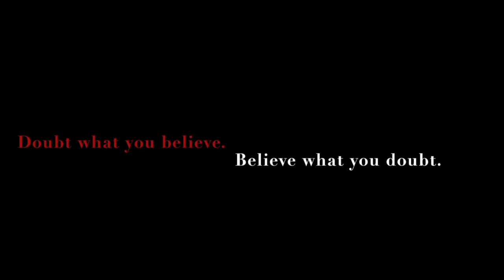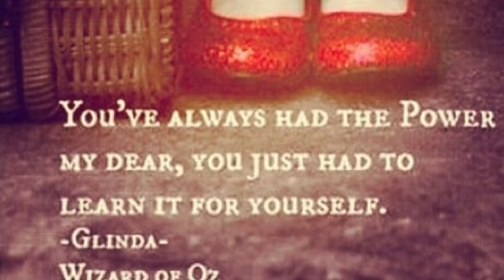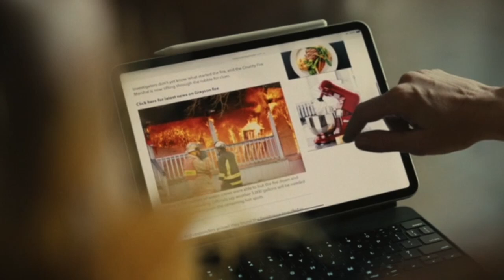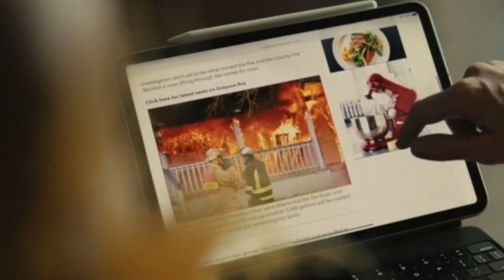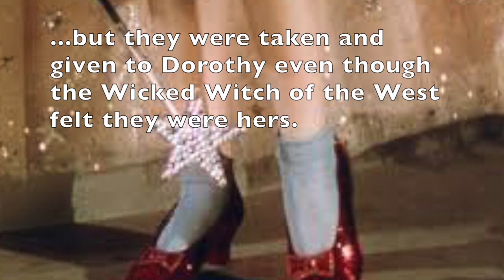Servant and The Wizard of Oz Theory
Hi crickets! Servant is full of great allegory and comps to other works of literature and films in order to clue the audience in to what is happening in Servant. So, Servant Decoded wants to break those clues down and this is a segment from our upcoming podcast and video on the series' penultimate episode, Awake! Let us know some of the Wizard of Oz Easter eggs that you've noticed that weren't included here!